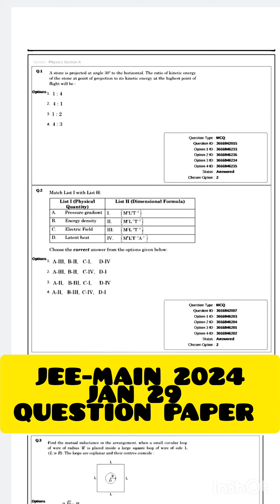JEE-MAIN 2024 💯 JAN 29 QUESTION PAPER FOR STUDENTS 😀